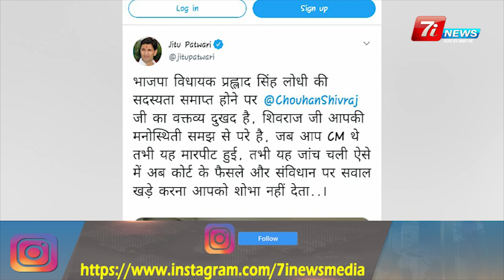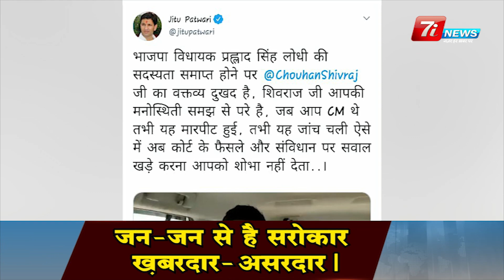क्या अभी भाजपा की 2-3 सीटें और जाएंगी ? BJP MLA Prahlad Lodhi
The political attack on the termination of membership of BJP MLA Prahlad Lodhi by the Legislative Assembly after the sentence of 2 years in the criminal case continued for the second day, Chief Minister Kamal Nath has claimed that wait for 2-3 more seats of BJP. Attacking the BJP, he said that everything that the BJP leaders have done for 15 years is emerging, no one can stop it.

चैनल के बारे में:

7i न्यूज़ चैनल  राष्ट्रीय एवं अंतरराष्ट्रीय खबरें प्रसारित करता है, यहां राजनीति सामाजिक एवं आर्थिक भौगोलिक हर जानकारी सूचना खबर प्रसारित की जाती है... इसके साथ ही हम आपको खास मेहमानों से रूबरू कराते हैं। एवं पर्यटक स्थल की स्टोरी एवं इसके साथ ही पढ़ाई से जुड़े वीडियो भी प्रसारित करते हैं,

About the Channel:

7i News channel, seven i news channel broadcast hindi news related to national and international, government, politics, environment, sports and every information regarding  politics, social and economic geographical  is available. Also, we introduce you with special guests And also broadcast the story of the tourist places / travel documentaries as  well as studies .
update youself with latest news  and all the information.